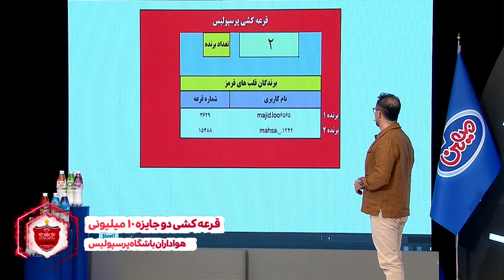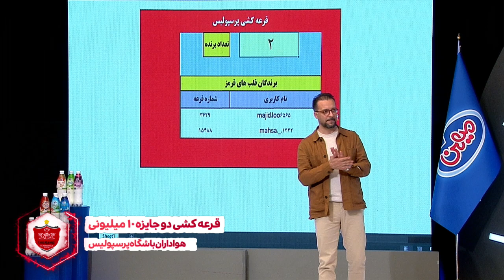پنجاه و ششمین قرعه کشی لبنیات میهن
مرحله پنجاه و ششم قرعه کشی بزرگ لبنیات میهن پنجشنبه 1402/11/26
میهن قراره هرروز یک چک 50میلیونی جا.یزه بده؟ کاری نداره فقط کافیه کد 11 رقمی روی محصولات رو ارسال کنی تا یکی از برنده های خوش شانس باشید.
هر کد، یه شانس برنده شدن براى يه چک 50 میلیون تومنی !!
فقط كافيه شانستو امتحان كنى
قرعه کشی بعدی ( پنجاه و هفتمین مرحله قرعه کشی) فردا روز جمعه 1402/11/27 ساعت 18:00